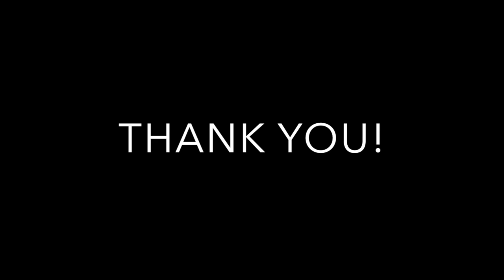2014 Christmas Stockings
This is what almost 600 filled stockings looks like. Thanks to our friend Jack for helping us make this video. Ho, Ho, Ho!